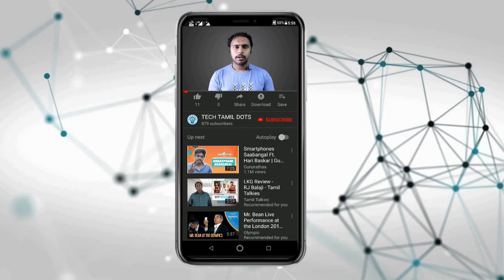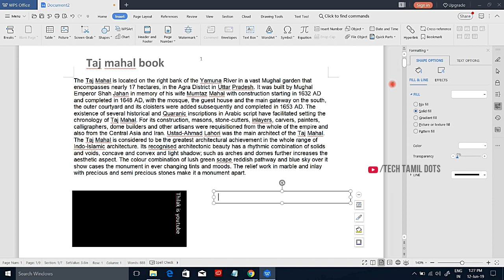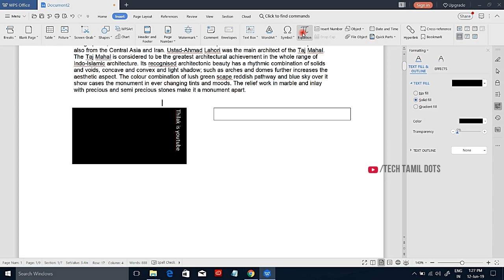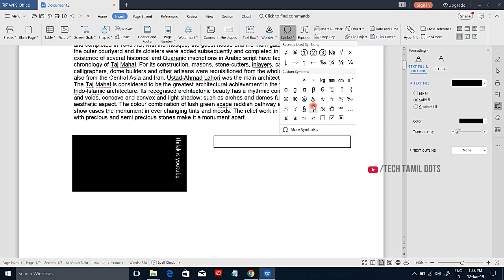(தமிழ்) WPS Office writer tutorial 10 insert equation & symbols